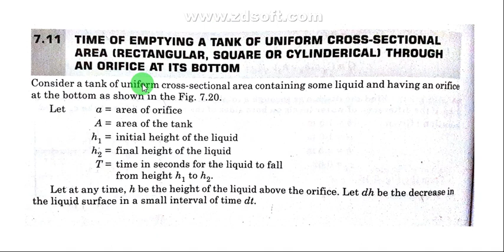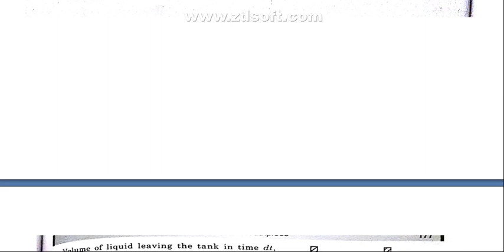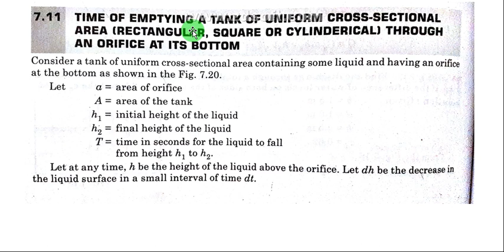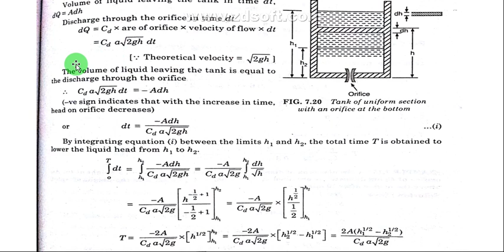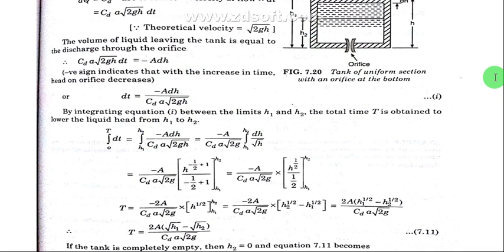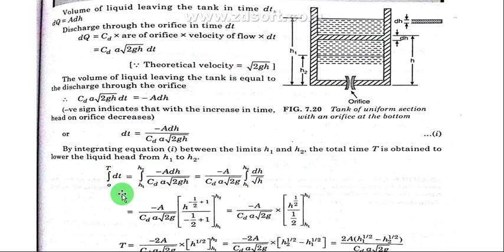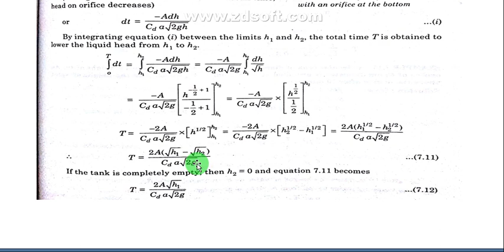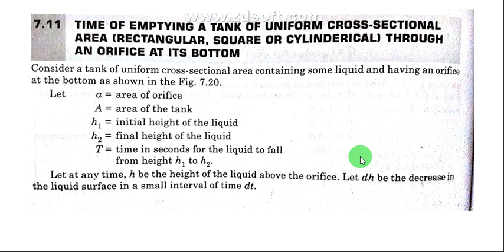(IN HINDI) time of emptying tank through orifice at its bottom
Fluid Mechanics के अच्छी Quality के और हिंदी में सभी वीडियो की लिंक नीचे दी गयी है-